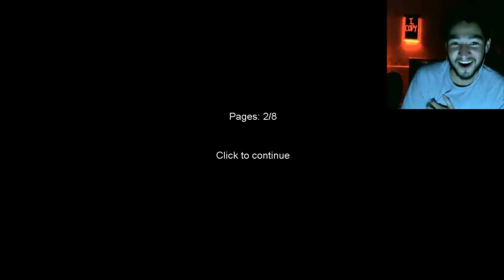UberHaxorNova:Slender FACECAM - HELLO SLENDERMAN